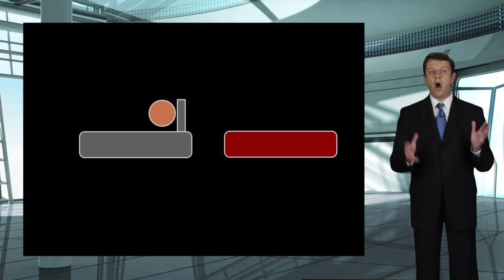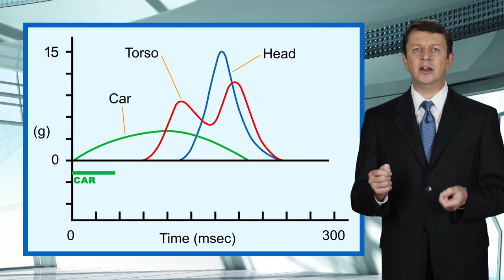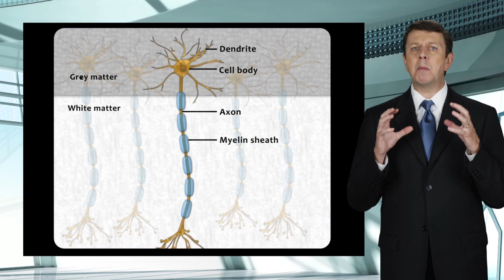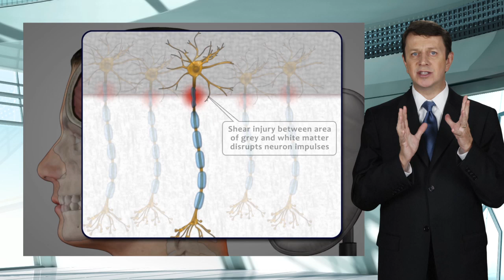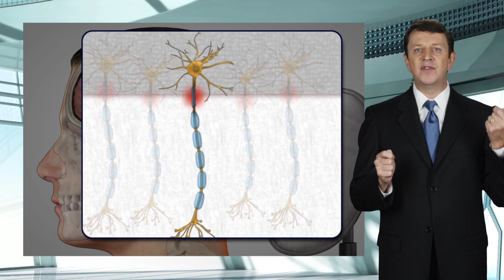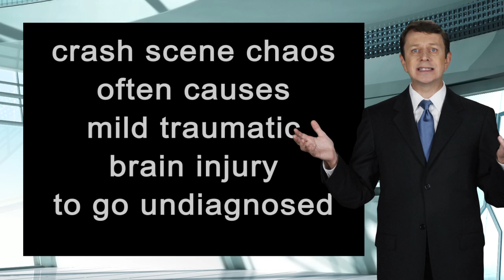BRAIN INJURIES CAUSED BY SIMPLE ACCIDENTS a simple explanation of physics and car accidents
TBI Traumatic Brain Injuries caused by car accidents are serious injuries

Board Certified Civil Trial Lawyer by the Florida Bar, Matt Powell explains the physics that cause serious and permanent neck and brain injuries.   Learn how there are several distinct motions that happen at different times that when combined cause serious permanent injuries to people in car accidents.
Matt Powell explains how the car moves first, then the torso of the occupants move next, while our head remains still for a few milliseconds.  Then the torso pulls the head forward with such violent force that there is often times trauma to the neck and brain.  The head has to catch up to the car, the torso, and has to do so quickly, thus the term whiplash was created to explain this phenomenon.

Personal Injury Attorney Matt Powell

0:00 Introduction How Car Accidents Can Cause Whiplash
0:01 How Car Accidents Can Cause Brain Injuries
0:10 Isaac Newton Laws of Motion
0:16 First law of motion says an object at rest will remain at rest until acted upon by an outside force
0:25 And an object will continue in motion unless acted upon by another force
0:30 This is the law of inertia
0:44 All objects resist change in their state of motion
0:47 Second law of motion
1:02 How the laws of physics apply to a car collision
1:14 Before impact the occupant of the car is not moving
1:22 What happens when the car is hit
1:30 Most common misunderstanding
1:52 This graph explains the G-forces over time and how the human body is affected
2:30 How the human body moves in a crash
2:46 The torso moves first while the head remains still
3:06 This forces your head to have to accelerate to catch up to the car and your torso
3:17 Your neck has to points of stress and injury
3:22 First injury to the cervical spine is C5-6
3:30 Second injury is to your cervical spine at C1-2
3:48 How does a brain injury happen under the laws of physics
3:55 Brain injury on the cellular level
4:00 What is the difference between gray and white brain matter
4:13 Our brains are floating in cerebral spinal fluid
4:25 The density difference between gray and white brain matter cause the injuries
4:30 How many axons connect the gray and white matter in our brain
4:50 How the brain moves in a trauma
5:15 Different brain mass and floating in liquid cause shearing and tearing of the axons
5:33 What is diffuse axonal shearing
5:50 The laws of physics applied to your brain explains the cause of the injury
6:58 Head positioning can affect your brain injury
7:13 Do you have a loss of consciousness when you have a brain injury
7:20 Common symptoms of a mild traumatic brain injury
7:32 Why are many brain injuries undiagnosed
7:59 Why is the injured person the last to realize they have a brain injury
8:20 Will x-ray, CT or MRI show a brain injury
8:42 What tests show a brain injury
8:50 Does a DTI MRI show brain injury
8:58 Does a SWI MRI show brain injury
9:06 Does a CT pet scan show brain injury
9:20 What does a CT SPECT scan show about a brain injury
9:40 Will an MEG prove a brain injury
9:52 What other tests will show a brain injury
10:00 What do neuropsychological tests show about brain injury and brain function
10:30 If you have more questions call Matt Powell